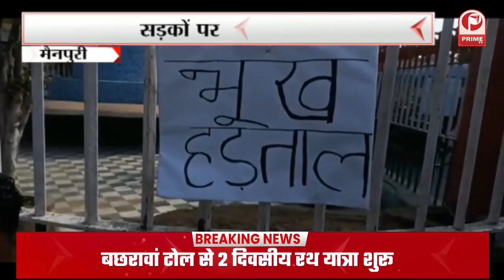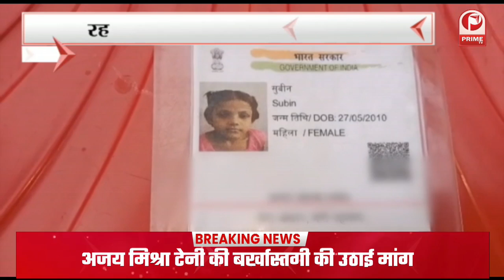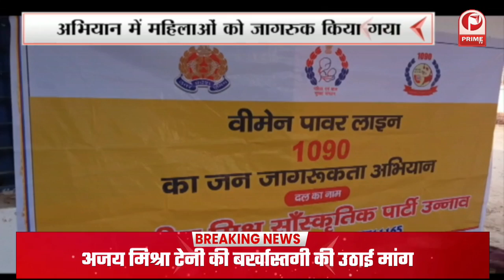Dr Pravin Togadia : जनसंख्‍या न‍ियंत्रण पर कानून नहीं बना तो भारत बन जाएगा अफगानिस्तान || Prime Tv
सम्भल में एक कार्यक्रम में पहुंचे डा. तोगड़िया ने कहा कि इस्लाम का केंद्र सऊदी अरब है। उन्होंने भी तब्लीगी जमात पर प्रतिबंध लगाकर कहा कि यह आतंकियों का प्रवेश द्वार है।